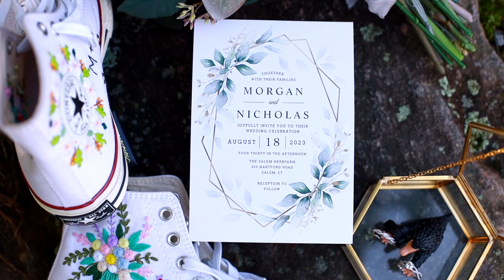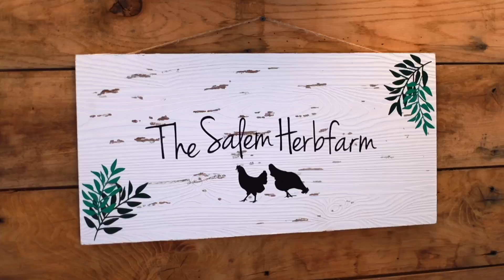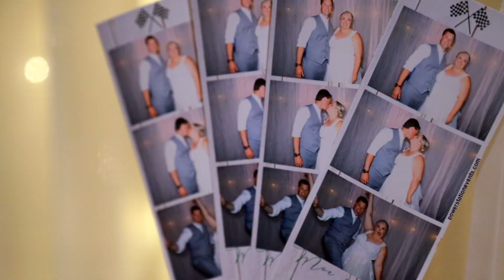Morgan & Nicholas' Wedding Day Highlight Film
8-18-23 at Salem Herb Farm
AlysonFilms.com (Alyson Films, LLC)